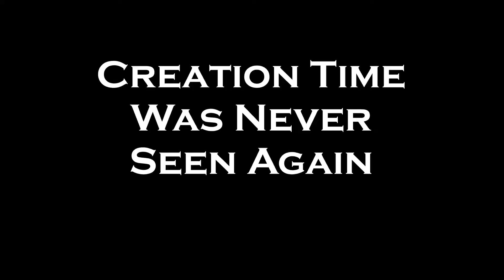Talking Ben Doesn't Like ME!!! | Rec Room Funny Moments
What happens when you join the rec center possessed by talking ben? Here are some rec room funny moments that happened when I could only respond using talking ben lines using soundpad.

Streams Every Wednesday, Thursday, and Friday @ 11 pm EST